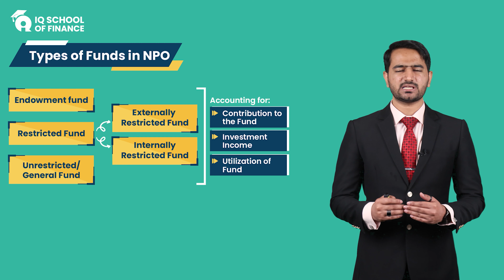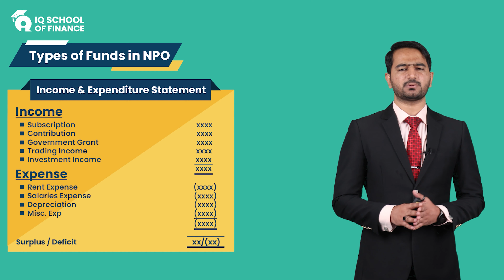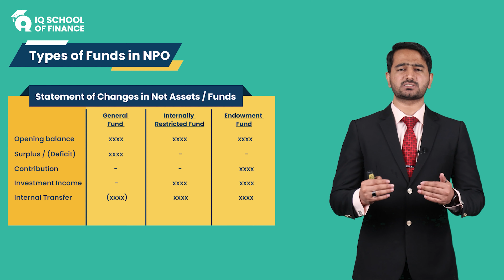𝐓𝐲𝐩𝐞𝐬 𝐨𝐟 𝐅𝐮𝐧𝐝𝐬 𝐢𝐧 𝐍𝐏𝐎 | 𝐂𝐀𝐅 𝟏 𝐛𝐲 𝐌𝐮𝐫𝐭𝐚𝐳𝐚 𝐐𝐮𝐚𝐢𝐝